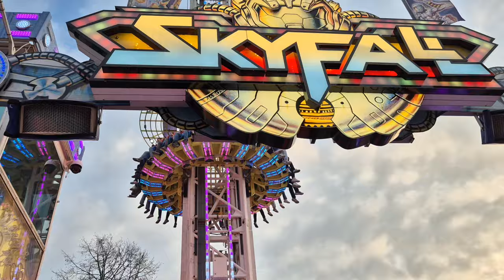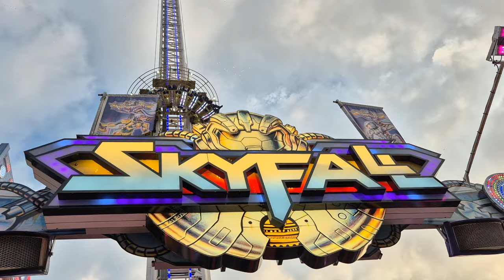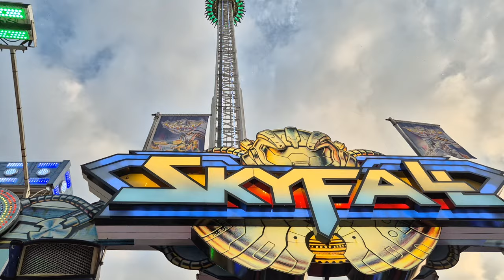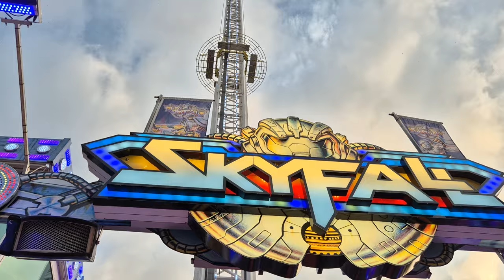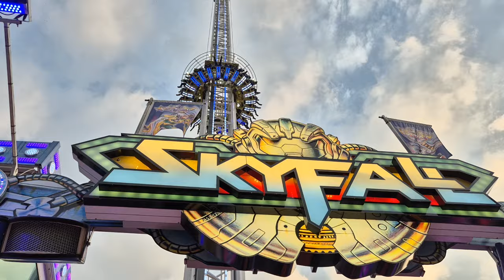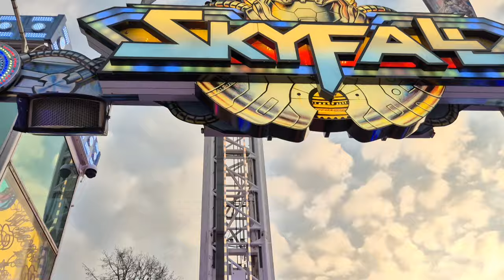Skyfall - Goetzke (Offride) Video Bocholter Kirmes 2024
Fahrpreis:7,00€